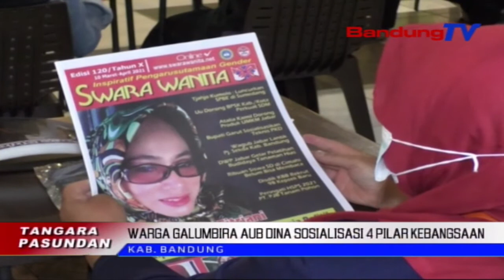Warga Galumbira Aub Dina Sosialisasi 4 Pilar Kebangsaan | TP | BANDUNGTV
TP | BANDUNGTV | IWAN M RIDWAN | Warga Anu Karereanana Kaum Wanoja Tembong Galumbira Nalika Ngalakonan Sosialisasi 4 Pilar Kebangsaan.  Bari Ngalarapkeun Protokol Kesehatan, Anggota Dprd Jawa Barat Turta Ketua Fraksi Nasdem, Ibu Hajah Tia Fitriani Ngalakonan Sosialisasi 4 Pilar Kebangsaan Di Ciheulang, Ciparay, Kabupaten Bandung.